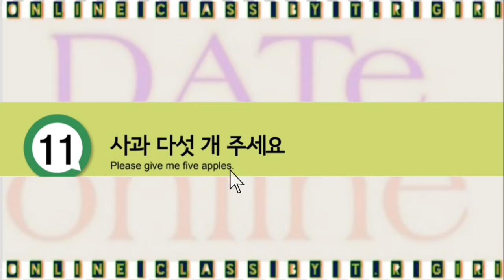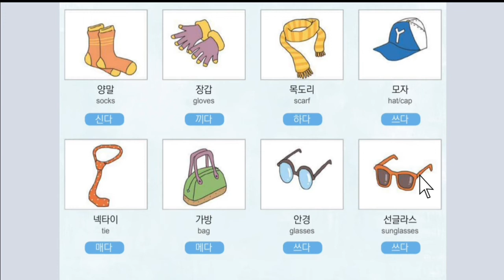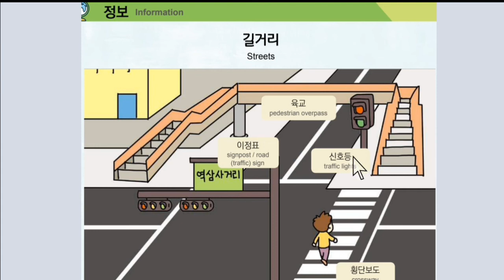EPS-TOPIK BOOK 문화 र 정보 हरु 10 to 12과 |Very Important for pass eps exam dateonline trgiri.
문화_과_정보 10과 to 12과 EPS-TOPIK BOOK 문화 र 정보 हरु 10과 to12과,Very Important for pass eps exam dateonline trgiri.